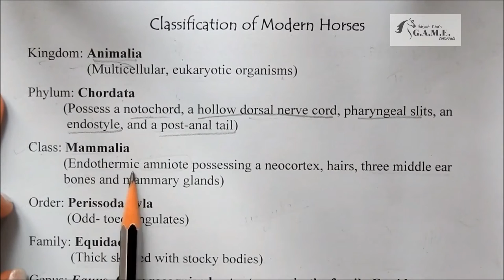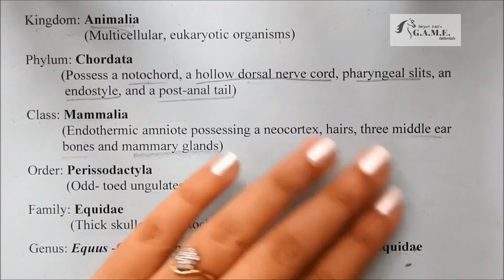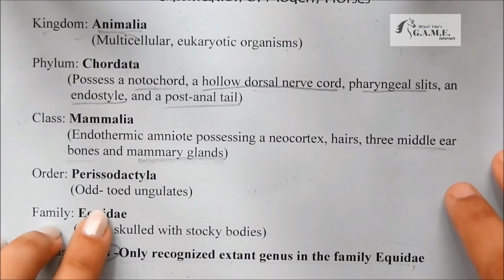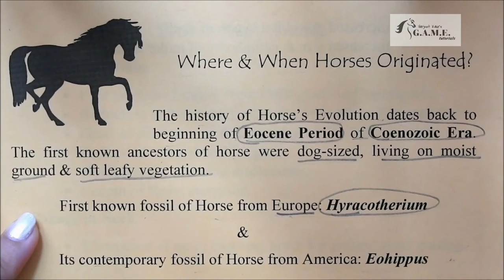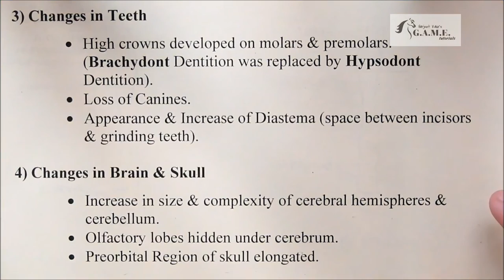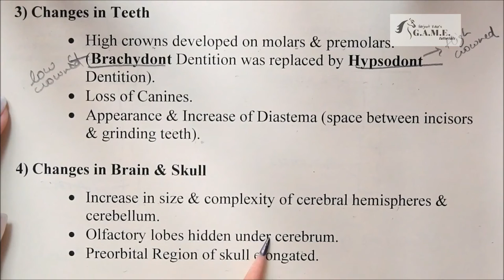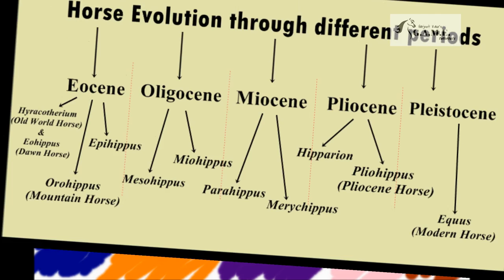Evolution of Horse (Part 1)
This is the Part 1 video in the series of Horse Evolution. Theoretically material is explained as easily as I could. Please give me suggestions in the comments, if any, so that I can improve.